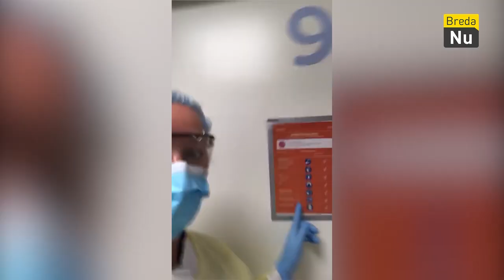Aflevering 5 | Kanjers Van Breda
In deze aflevering deel 2 van de vlog van Larissa die als arts in opleiding werkt op de IC van het Amphia. Daarnaast krijgen we thuis-knutseltips van Tine van het Poppenhuismuseum en laat Raymond zien hoe het is om een schoonmaakbedrijf te runnen in deze Coronaperiode.